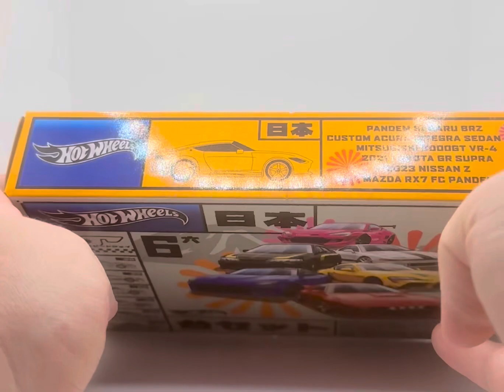Hot Wheels 2024 - MAZDA RX7 FC PANDEM - Japanese Car Culture Themed Multipack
DEBUT SERIES
Car Culture: Ronin Run
PRODUCED
2022 – Present
DESIGNER
Mark Jones
NUMBER
HCJ86

The Mazda RX-7 FC was a sports car produced from 1985 to 1992 by Mazda. Introduced to replace the FB/SA, the car featured a 1.3L Wankel rotary engine in a number of different iterations, all of which were naturally aspirated. Designed by Akio Uchiyama, the RX-7 took design cues on sports cars of the time, straying from the sports car heritage of the SA/FB, and aligning itself more closely to the grand tourer segment, particularly that of the Porsche 924 and 944 as the car was being designed for the American market. The FC was discontinued in 1992 after having gone through two series iterations, and was replaced by the third generation series 6 FD.

This casting depicts an FC RX-7 with a Pandem bodykit. The casting's initial livery is based on a 1990 RX-7 Turbo modified by Kei Miura of TRA-Kyoto with this bodykit, currently owned by GReddy USA. It was intended to be a showpiece for SEMA; Miura wanted to take the car to Japan for display at the Tokyo Auto Salon but ultimately he built a second copy of the car.